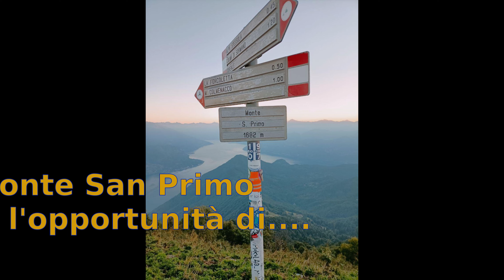Alba sul San Primo (Sunrise from San Primo)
Il 23 e il 24 Agosto ho avuto l'opportunità di girare a piedi il triangolo lariano; per una serie di sfortunati eventi (raccontati in un prossimo video) ho trascorso la notte sul monte San Primo e mi sono svegliato ben prima dell'alba, avendo così la possibilità di godermi uno dei momenti più belli della giornata in uno dei luoghi più suggestivi dell'intero giro.

Questo video lo faccio diverso dai soliti, mettendo come suono la sola musica, e lascciando che le immagini parlino al posto mio, e vi trasmettano quell'aria di tranquillità e serenità che c'era l'altra mattina in quell'angolo di paradiso (magari a temperature un po' più comfortevoli e senza il vento a sferzarvi il viso.).

Ho girato il video sorseggiando un bel the "caldo", e se hai voglia ti consiglio di farmi compagnia con una bella bevanda calda mentre guardi il video.

Alla prossima